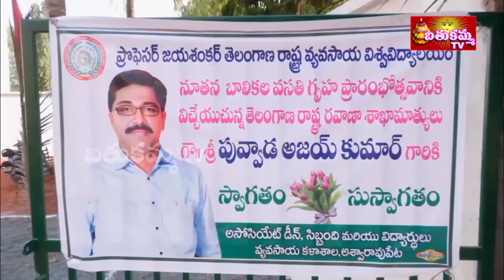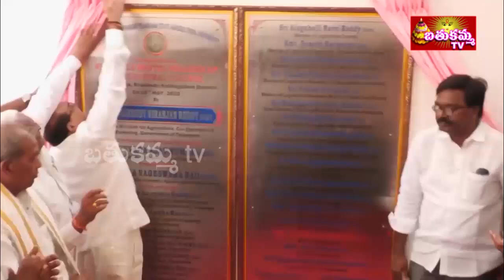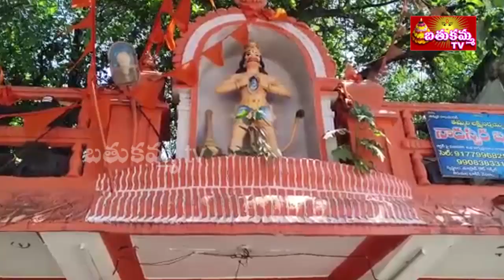7:30PM | BathukammaTV News | 16th MAY 2023